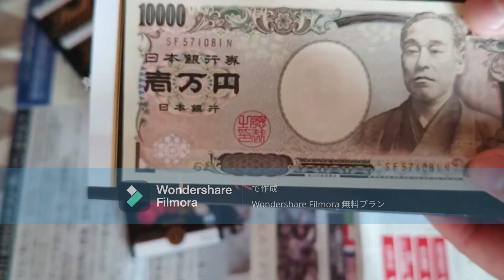新春衝撃！ 1万円のチョコレート ハウツーお年玉 本年もよろしくお願いいたします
お正月だけでなく普段から封筒ポチ袋として利用しています